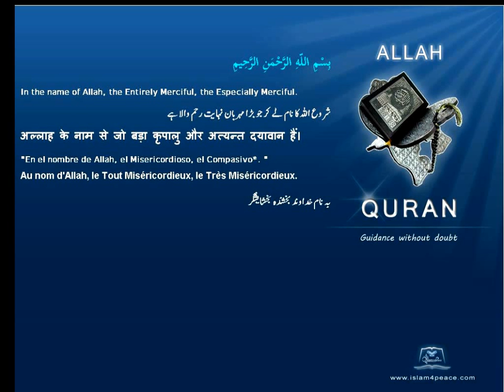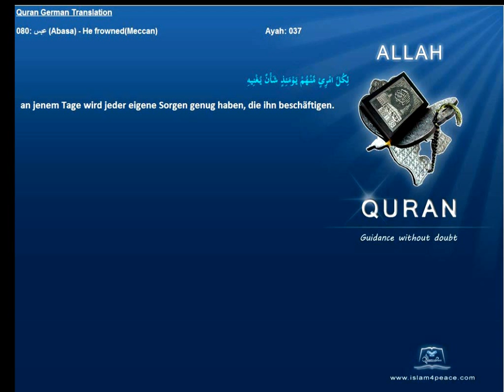Quran German Only 080 عبس Abasa He frownedMeccan Islam4peace com